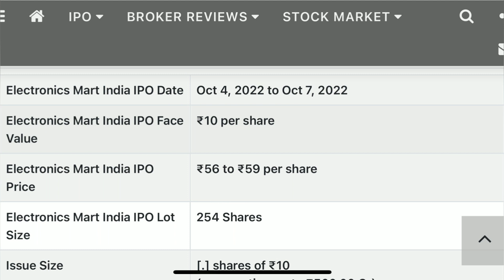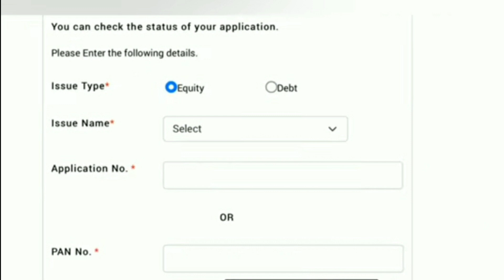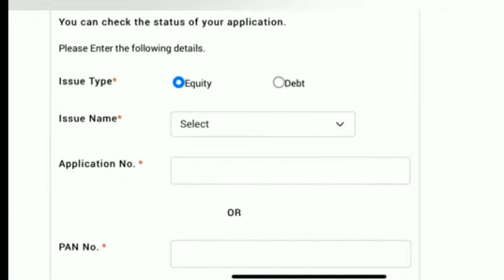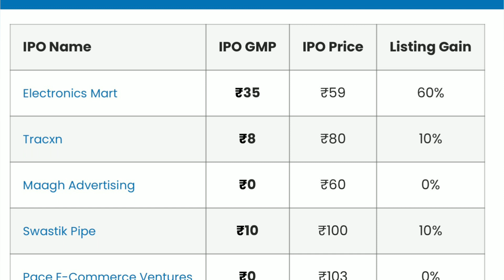EMI IPO ALLOTMENT STATUS CHECK KAR LO | ELECTRONICS MART INDIA IPO ALLOTMENT STATUS AND LATEST GMP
BSE WEBSITE

LINKINTIME WEBSITE

Tags—-/

Emi ipo allotment status
Electronics mart india ipo latest gmp
Electronics mart india ltd ipo details
Emi ipo allotment